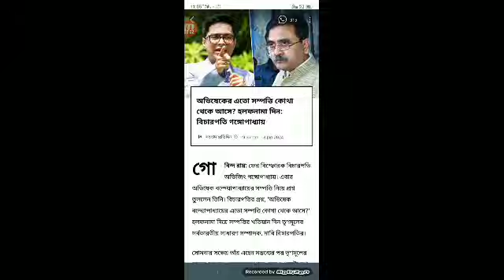অভিষেককে যা দিলেন শ্রদ্ধেয় গাঙ্গুলী স্যার মনে রাখবে দেশ